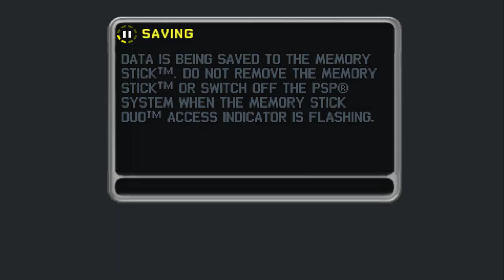Darius' R8 (Recreation) on Midnight Club L.A Remix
Emulated on PPSSPP and Recorded with GeForce Shadowplay.
6x Internal Resolution